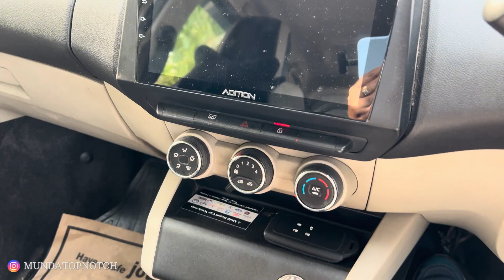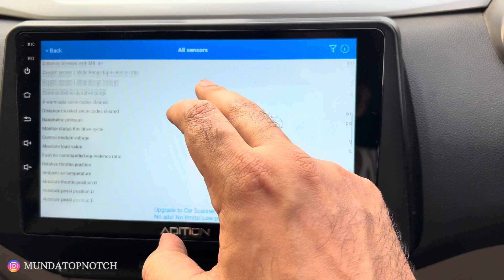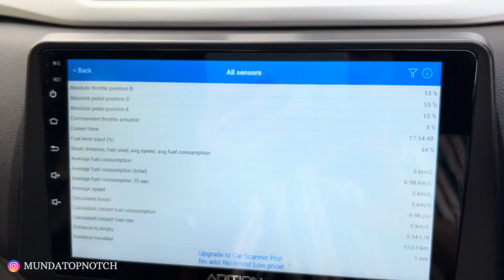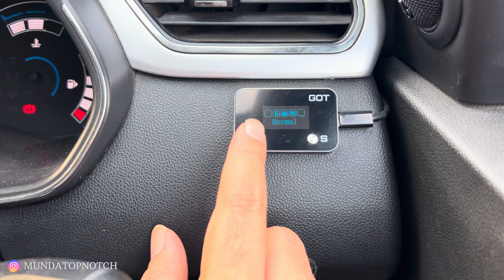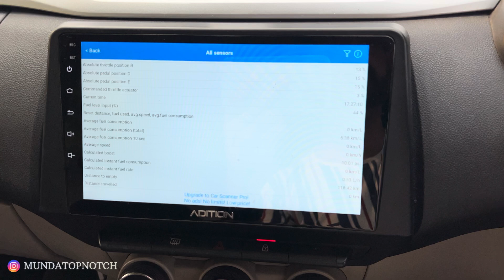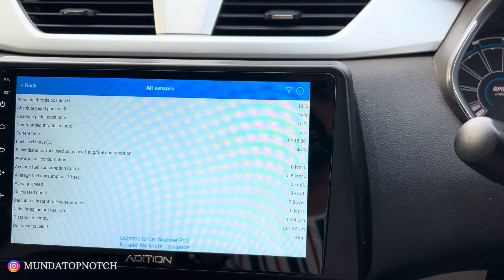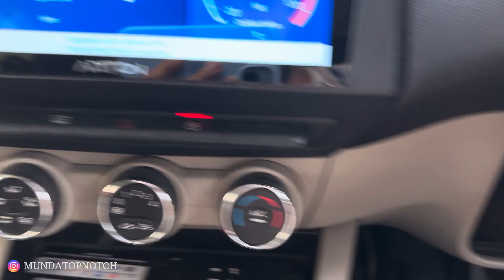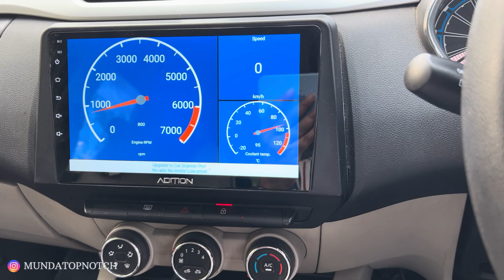सिर्फ 5 Minute के ECU Test में GOTBOOST का पूरा सच आया बाहर! 🚗💥 | GOTBOOST Real या Fake? ❓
Does the GOTBOOST Throttle Controller actually boost your car’s performance — or is it just another overhyped gadget? 🤔

In this video, I conduct a LIVE practical test using an OBD Scanner to monitor ECU throttle readings in real time. 🚗⚙️
By pressing the accelerator in different GOTBOOST modes, we reveal the true story — whether this device genuinely works or is just a placebo! 🔍💥

🚗 What you’ll see in this video:
✅ Honest review of the GOTBOOST throttle controller
✅ Live ECU readings through an OBD Scanner
✅ Mode-by-mode throttle response comparison (Eco, Sport, Race, etc.)
✅ Final verdict: Is GOTBOOST worth your money? 💰

If you’re planning to buy GOTBOOST or are curious about its real-world performance, don’t miss this video! 📉📈

GOTBOOST Throttle Controller
GOTBOOST review
GOTBOOST test
GOTBOOST real vs fake
GOTBOOST ECU test
ECU throttle reading
OBD scanner test
Live OBD scanner review
Car performance upgrade
Throttle controller review
Car tuning test
Real-time ECU data
Performance booster test
Car gadget review
ECU live test
Accelerometer performance test
Auto performance gadgets
Boost controller performance
Car mods 2025